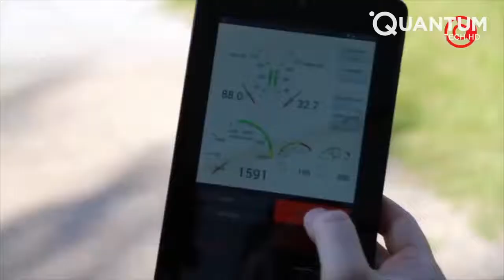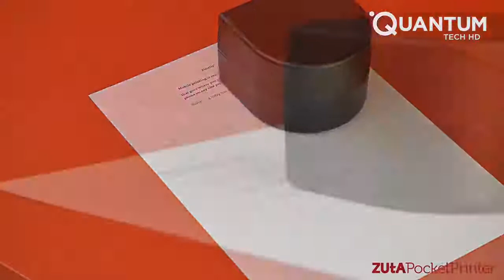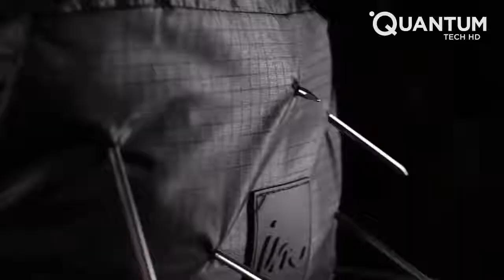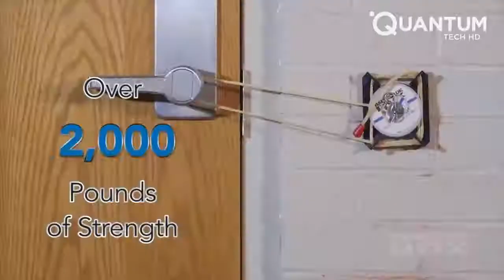New Inventions That Are At Another Level ▶13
CIRRUS ICEBALL PRESS